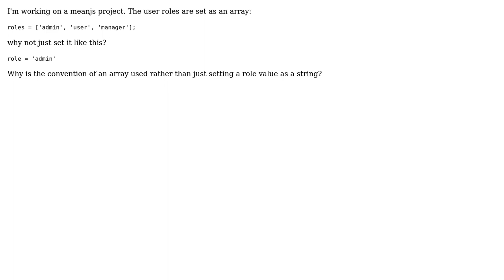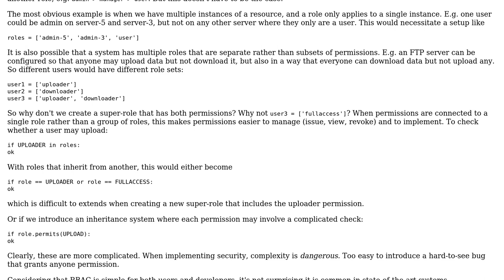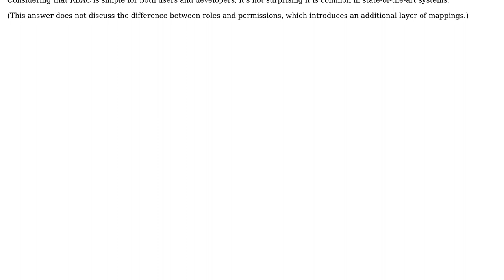Software Engineering: User roles array vs string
With thanks & praise to God, and with thanks to the many people who have made this project possible! | Content (except music & images) licensed under CC BY-SA | Music | Images & others | With thanks to user Justin Young user amon and the Stack Exchange Network Trademarks are property of their respective owners. You are responsible for your own actions.